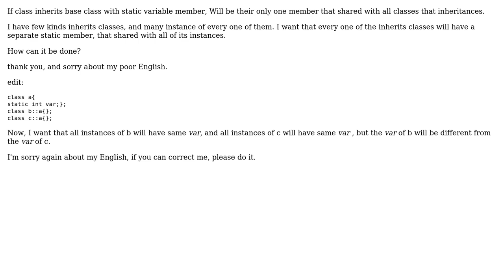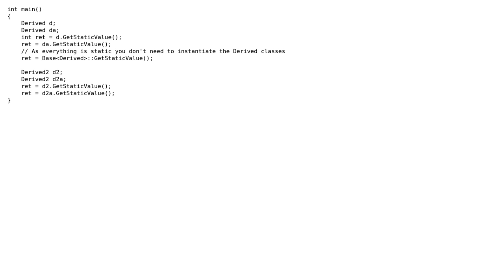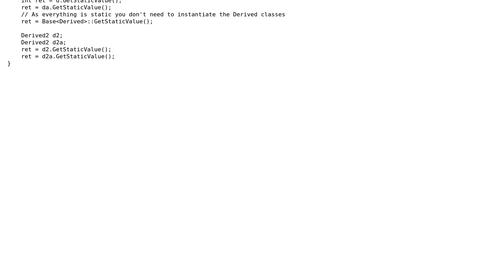Inheritance static variable member, but share it separately to every kind of the inheritance class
With thanks & praise to God, and with thanks to the many people who have made this project possible! | Content (except music & images) licensed under CC BY-SA | Music | Images & others | With thanks to user yoni user Shawnone user Gigi user BatchyX and the Stack Exchange Network Trademarks are property of their respective owners. You are responsible for your own actions.